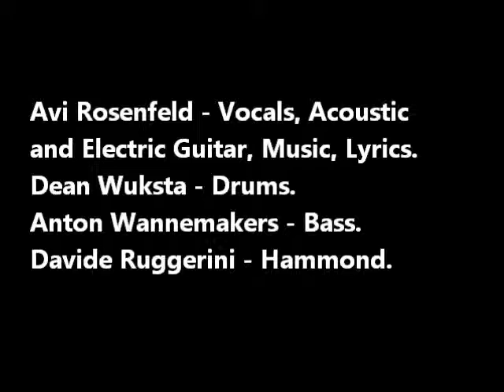Avi Rosenfeld - Bobby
Features:
Avi Rosenfeld - Vocals, Acoustic and Electric Guitar, Music, Lyrics.
Dean Wuksta - Drums.
Anton Wannemakers - Bass.
Davide Ruggerini - Hammond.